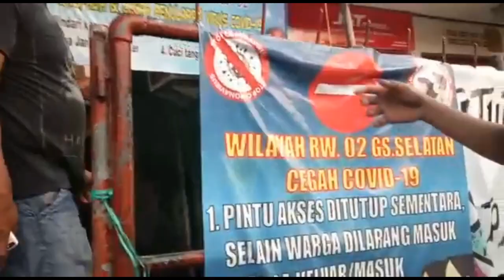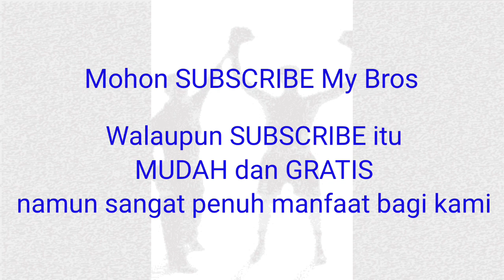Boim Wang Mulai Jadi Host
Wawancara tentang kehidupan